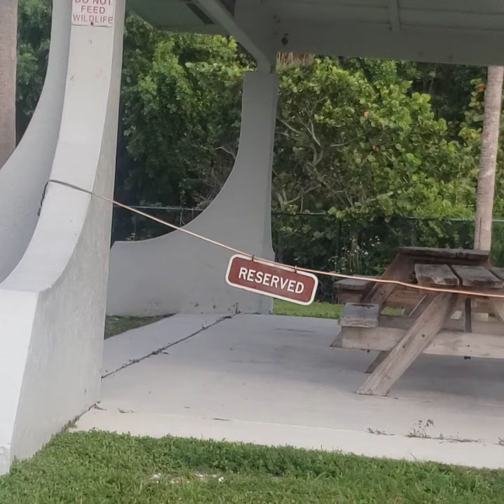un dia de canpamento recoriendo el paisaje